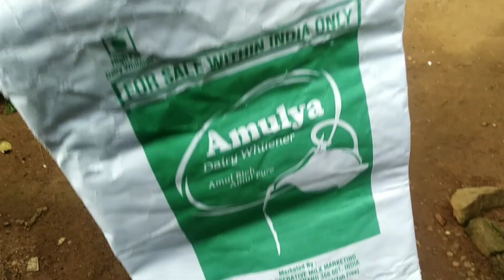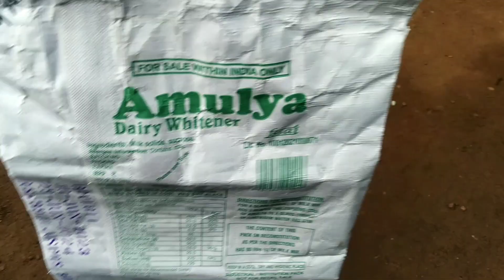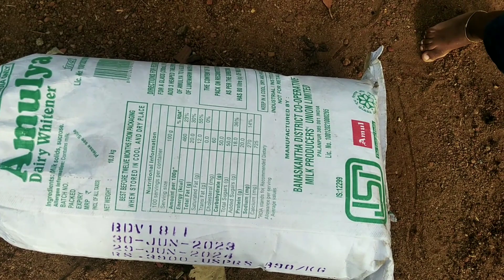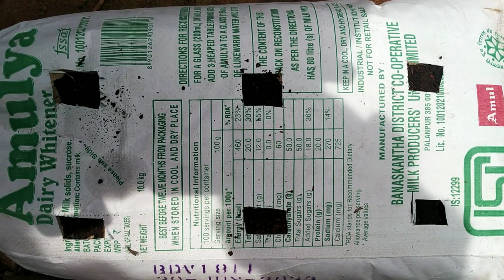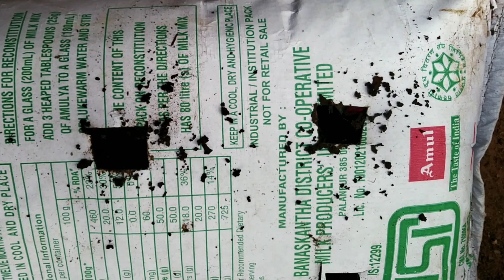ഇനി നൂറുമേനി വിളവെടുക്കാം.. ഈ രീതി ഒന്ന് ചെയ്തു നോക്കൂ...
Mulching sheet നു പകരം വീടുകളിൽ നമുക്ക് വളെര ഈസിയായി ഈ രീതിയിൽ കൃഷി ചെയ്യാം... ഒരുപ്രാവശ്യം ചെയ്തു വിജയിച്ചതുകൊണ്ടാണ്. ഇങ്ങനെ ഒരു video ചെയ്യുന്നത്...